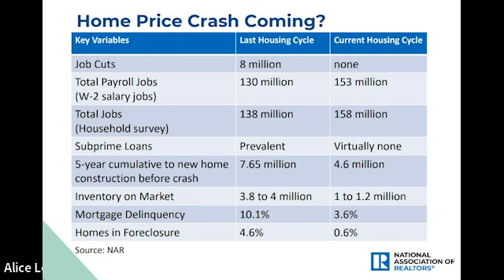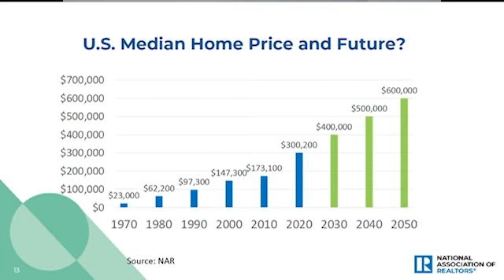Real Estate Crash Coming In 2023? Here's The Data...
Fresh data on both historical and forecasted home prices from the National Association of Realtors (NAR) shows that the US is NOT likely to have a housing crash in 2023. Alice breaks down the numbers and gives her own predictions for the Southern Oregon market...on this episode of Alice's Analysis.

871 Medford Center,
Medford, Oregon 97504

01:18 📊 The National Association of Realtors lists key variables for predicting a housing market crash, including job cuts, subprime loans, new home construction, and mortgage delinquency.
03:14 💰 Home prices have shown a significant increase since 1970, with projections indicating continued growth until 2050, suggesting real estate remains a valuable investment.
04:38 🏡 In regions like Southern Oregon, despite market fluctuations, prices have generally remained stable or increased, indicating sustained equity in real estate investments.
✅ Summary complete by Harpa AI